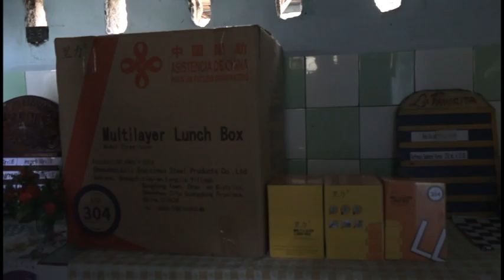Reciben donativos asistenciados niquereños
Un donativo enviado desde la hermana República Popular de China propicia un mejor servicio al Sistema de la Atención a la Familia en Niquero. La entrega de recursos inició el pasado fin de semana y en próximos días se hará extensiva la entrega a los OCHO mercaditos comunitarios con que cuenta esa sureña localidad.